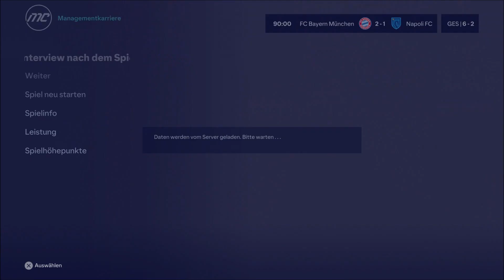EA FC 24 Karriere ⚽ [S02F53] :FC Bayern vs FC Naboli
GAME
Titel:  FIFA 23
Plattform: Play Station 4
USK: ab 0 freigegeben
Publisher: EA Sports
«LET'S PLAYS FIFA 23 (Karriere) »
Kommentiertes Gameplay von Peter Gaming (2023)